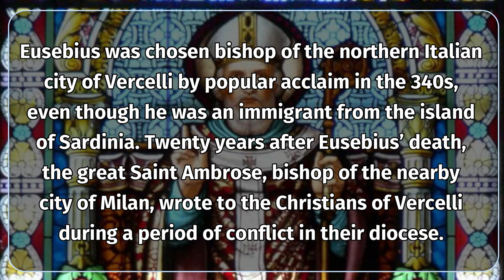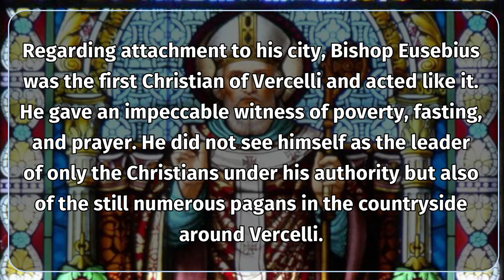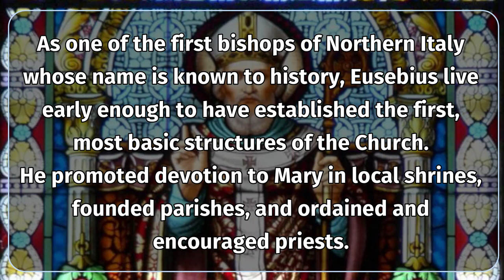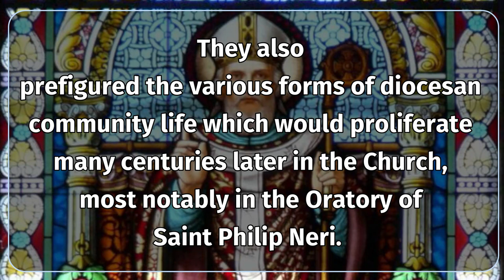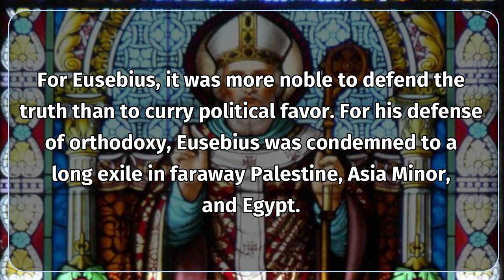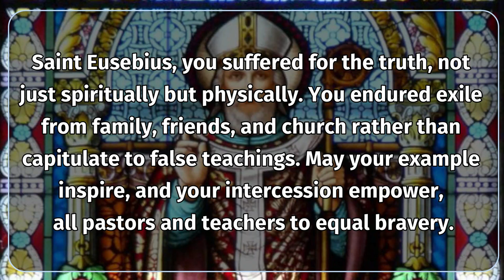Saint Eusebius of Vercelli: The Forgotten Saint Everyone Needs To Know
Discover the inspiring life story of Saint Eusebius of Vercelli, a remarkable figure in early Christianity who played a pivotal role in the development of the Church during the 4th century. In this video, we delve into the lesser-known aspects of his life, from his steadfast leadership during the Arian controversy to his unwavering commitment to the faith in the face of persecution.

Join us as we explore his significant contributions, including his efforts to promote orthodoxy and his influence on the formation of Christian doctrine. Learn about the trials he faced, his exile, and how his legacy continues to resonate today.

Don't miss out on this opportunity to uncover the story of a forgotten saint whose impact on Christianity is truly profound.